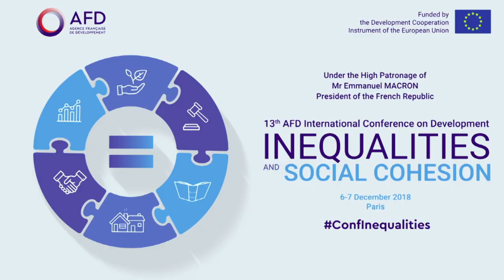Inequalities and Social Cohesion Conference 2018 | Panel 2 : Middle Classes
On December 6th and 7th, 2018, it was held in Paris the 13th International Conference of the Agence Française de Développement (AFD). For this new edition, AFD decided to focus on Inequalities and Social Cohesion, after having discussed other relevant development issues such as Energy in 2014 and Commons in 2016.

This conference has brought together practitioners and researchers around these issues, and take this debate to the civil society.

December 7th was a day dedicated to high-level plenary debate between international experts, academics and policy makers.The 2nd panel focused on this question: How does the emergence of midde classes impact inequality and social cohesion?

With:
- Murray Leibbrandt (University of Cape Town)
- Gisela Nauk (United Nations Economic and Social Commission for Western Asia)
- Shanta Devarajan (World Bank Group)
Moderator: Clea Chakraverty (The Conversation)